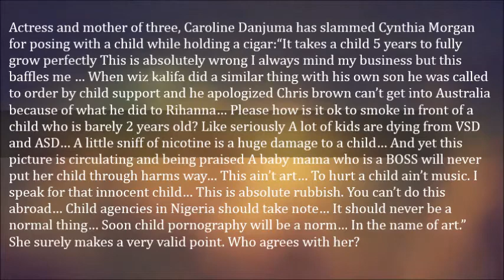Caroline Danjuma Slams Cynthia Morgan For Posing With A Child While Smoking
Actress and mother of three, Caroline Danjuma has slammed Cynthia Morgan for posing with a child while holding a cigar:

“It takes a child 5 years to fully grow perfectly… This is absolutely wrong… I always mind my business but this baffles me … When wiz kalifa did a similar thing with his own son he was called to order by child support and he apologized… Chris brown can’t get into Australia because of what he did to Rihanna… Please how is it ok to smoke in front of a child who is barely 2 years old? Like seriously … A lot of kids are dying from VSD and ASD… A little sniff of nicotine is a huge damage to a child… And yet this picture is circulating and being praised….
A baby mama who is a BOSS will never put her child through harms way… This ain’t art… To hurt a child ain’t music. I speak for that innocent child… This is absolute rubbish. You can’t do this abroad… Child agencies in Nigeria should take note… It should never be a normal thing… Soon child pornography will be a norm… In the name of art.”

She surely makes a very valid point. Who agrees with her?